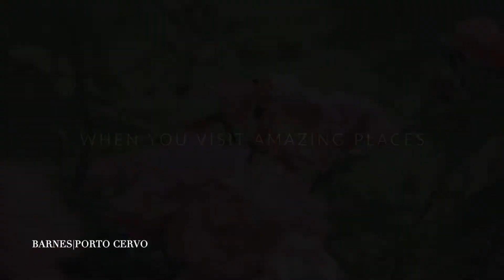Villa Solenzana - Stintino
Avete mai sognato di avere la vostra isola privata?
BARNES Porto Cervo si avvicina e presenta la magnifica Villa Solenzana, situata su una penisola privata di 6000mq con vista sull'intero golfo dell'Asinara e l'isola dell'Asinara (oggi parco nazionale).